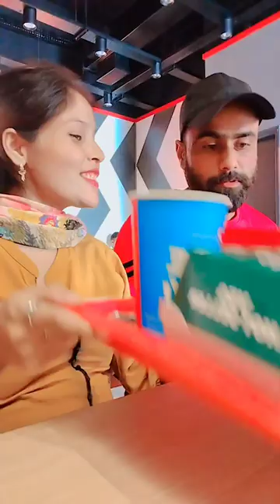funny couplegoals shorts viral